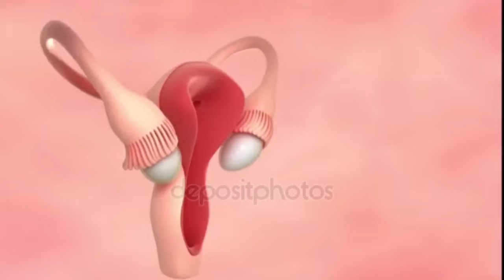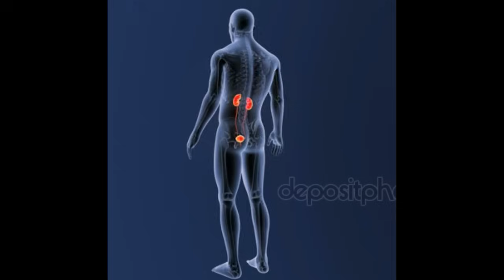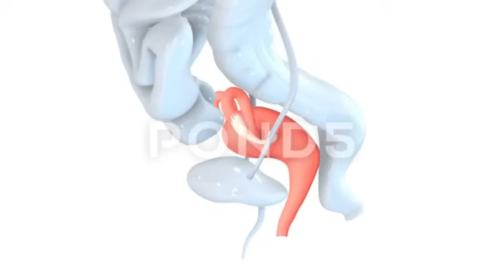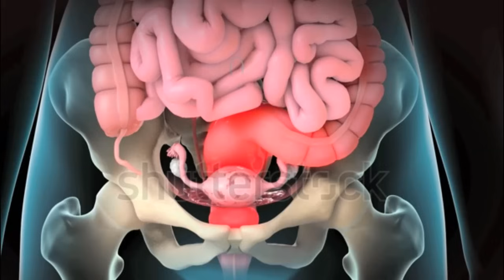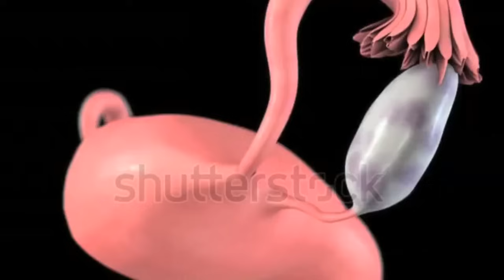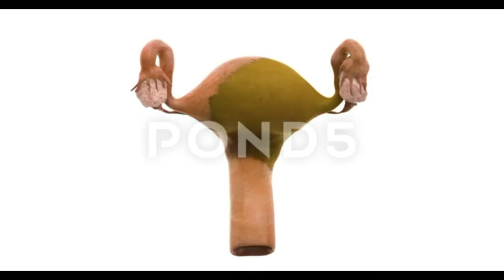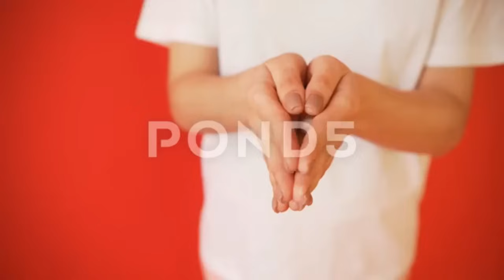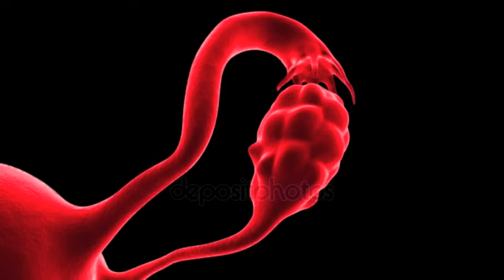ওভারিয়ান সিস্টঃ PCOS/PCOD থেকে মুক্তি পান মাত্র ১৫ দিনেই এবং গর্ভধারণ করুন খুব সহজেই!!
ওভারিয়ান সিস্টঃ PCOS/PCOD থেকে মুক্তি পান মাত্র ১৫ দিনেই এবং গর্ভধারণ করুন খুব সহজেই!! ওভারিয়ান সিস্ট হলো বন্ধ্যাত্ব, ওভুলেশন না হওয়া ও অনিয়মিত মাসিকের প্রধান কারণ! Ovarian Cyst In Bangla । Ovarian cyst- causes, symptoms, diagnosis, treatmen? । নারীদের ওভারি সিস্ট কি, কেন হয় এবং করণীয় । What is the ovary cyst of women । সিস্ট হলে কি সমস্যা হয়? । ওভারিয়ান সিস্টের লক্ষণ এবং সিস্ট কত প্রকার । মহিলাদের সিস্ট হলে কি কি সমস্যা হতে পারে? ।  @Mummy Care